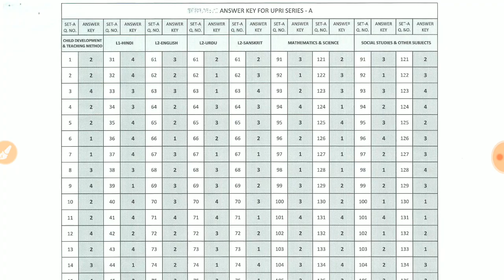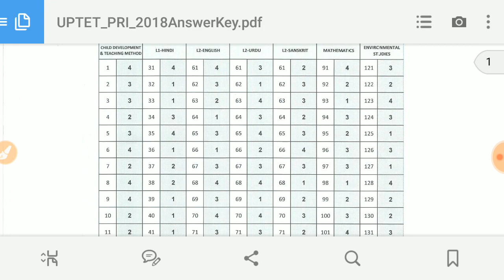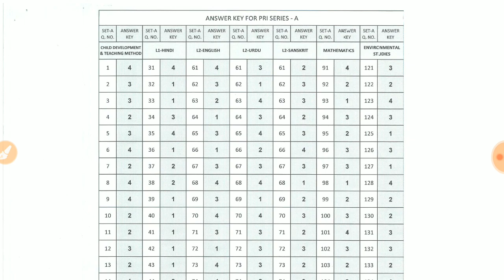आ गयी ऑफिसियल आंसर की||3 से 4 अंक बढ़ना तय||और भी बढ़ सकते हैं अंक